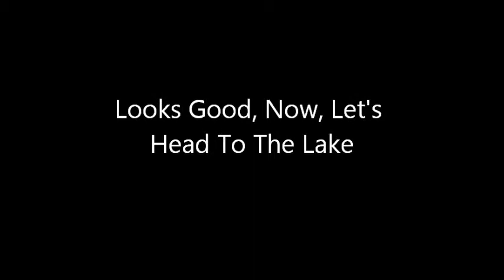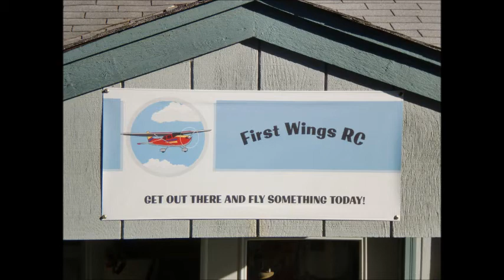Catalina Maiden Flight on Hine Lake, Littleton, Colorado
58 in. Catalina Twin's maiden flight and my first flight off water.  A little different than snow, but what a blast.  I'll be back for more of this action!  Great new dimension to
RC flying.  Are you an RC enthusiast?  Join the AMA...